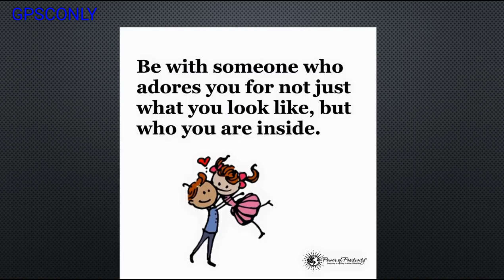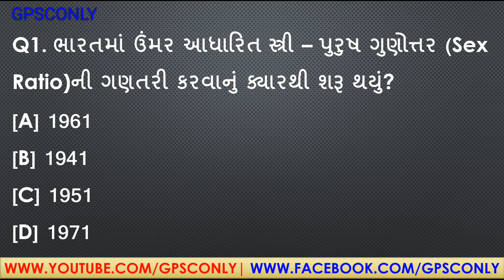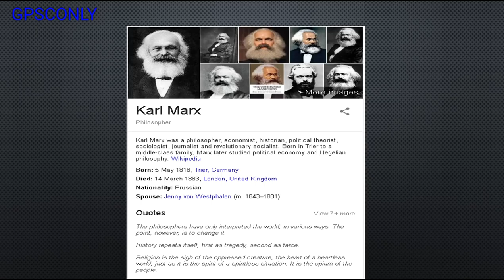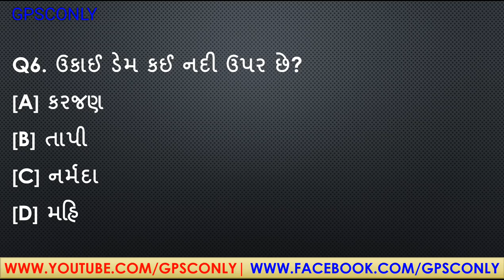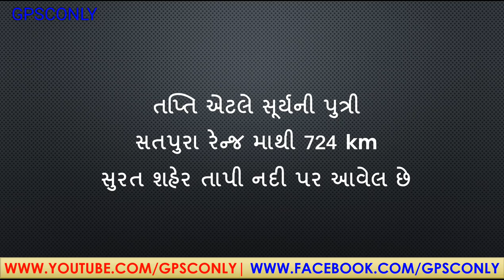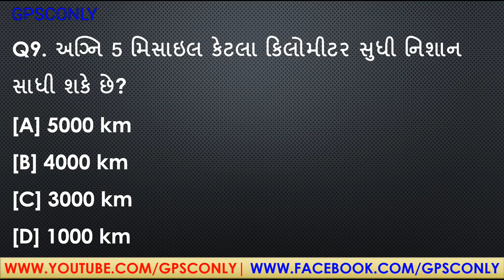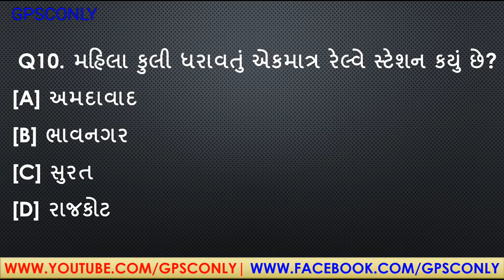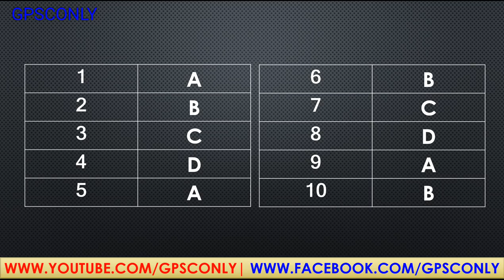MISSION TALATI / MISSION POLICE: 20/01/2018 | MOST IMP Q&A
In This Video We Will Cover Current Affairs/GK Topic:
MISSION TALATI / MISSION POLICE: 20/01/2018 | MOST IMP in Gujarati (ગુજરાતી) Language  Important for GPSC, UPSC, GSSSB, Dy.So, Talati, Police, SSC, IBPS and other Competitive Exams.